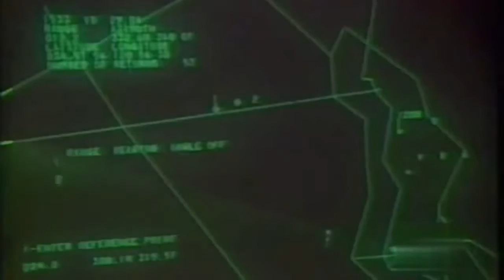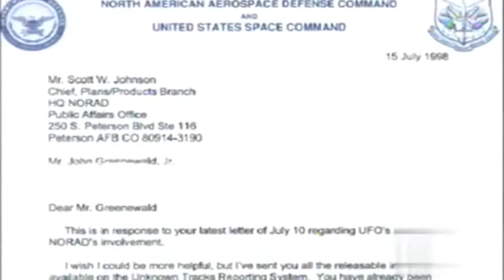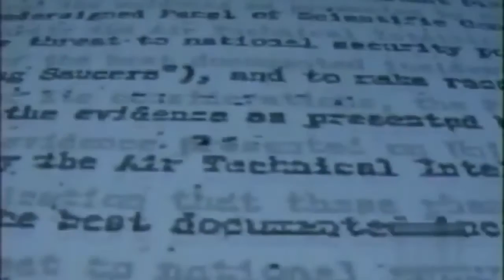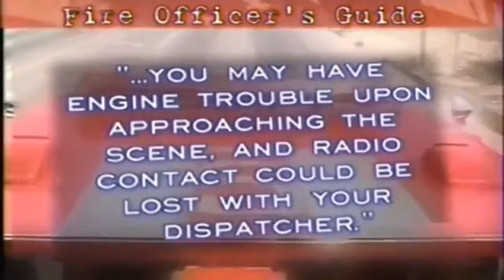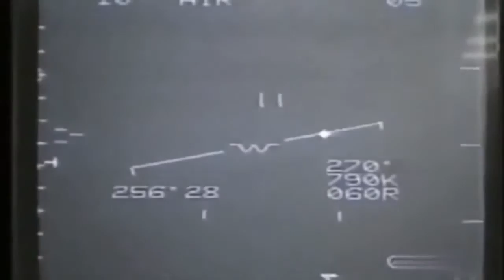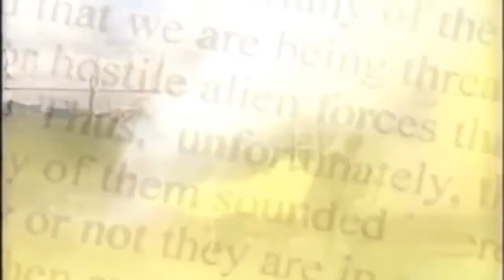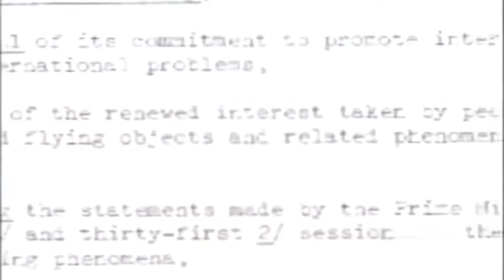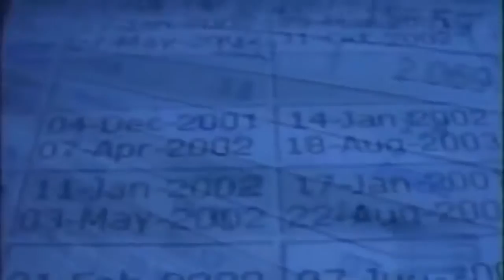Секретное правительство Протокол вторжения инопланетян / Alien and UFO Documentary